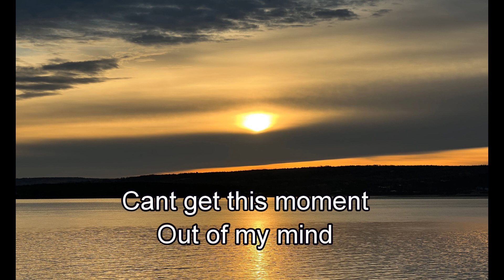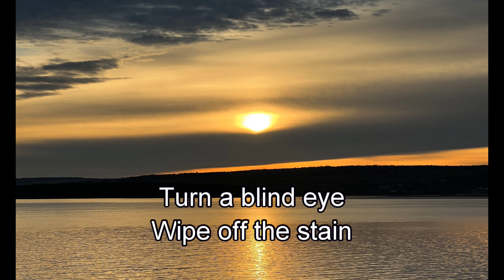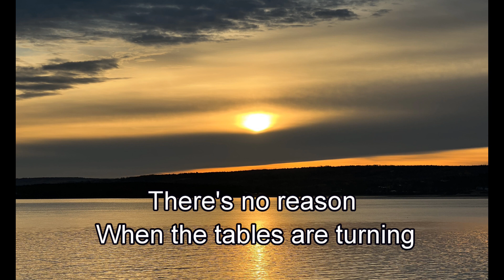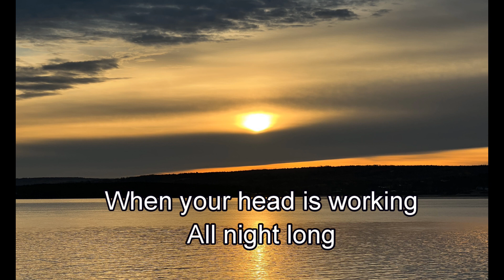All Night Long (Goetze/Olexa)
A Bluelaw original song.
Track 5
From Bluelaw's "Best Foot Forward"
Released 2022

Bluelaw is
Andy Olexa and Hart Goetze
Hart Goetze: Vocals, Drum Synth, Drums
Andy Olexa: Vocals, Bass, Guitars, Keyboards
ft. Bill Taylor: Guitar

Mixed and Mastered by Hart Goetze
Socan 2022